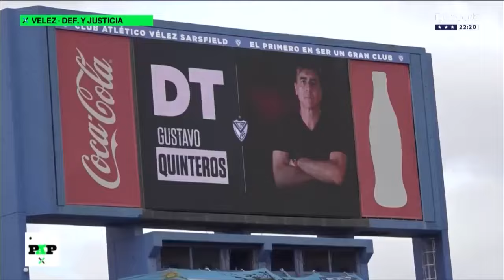Le cumplimos un deseo con el DT de Vélez a un hincha particular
Vélez 3 - Defensa y Justicia 0 (PaP 4/8/24 - 8ª fecha Liga Profesional)
-el cambio de la gente de Vélez para con el equipo
-el regreso de Valentín Gómez tras su pase caído al City Groupo
-la vuelta de Abiel Osorio a Liniers
-las canciones contra San Lorenzo

Cámara: Alfred Cañadas
Edición: Edgar
Locución y notas: Fabio Tokman